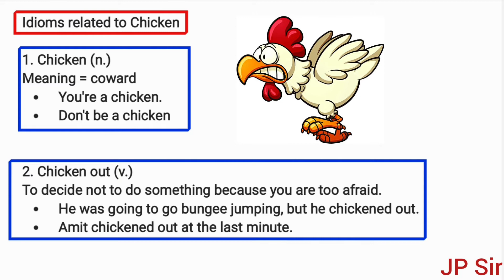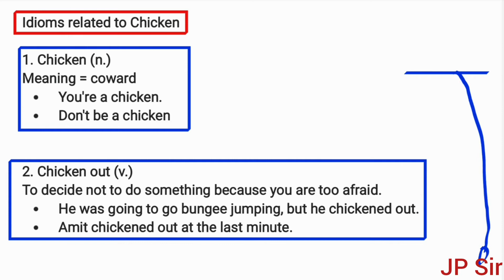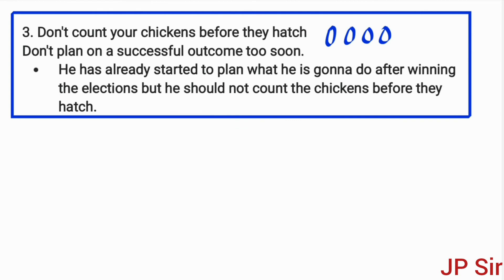Idioms related to Chicken | Vocabulary building | JP Sir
Idioms related to Chicken

Chicken
Chicken out
Don't count your chickens before they hatch